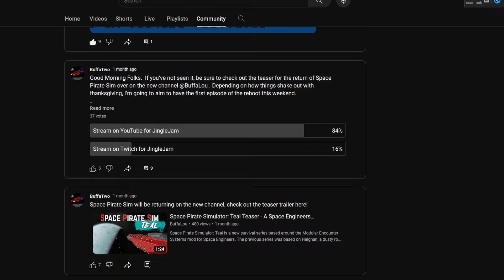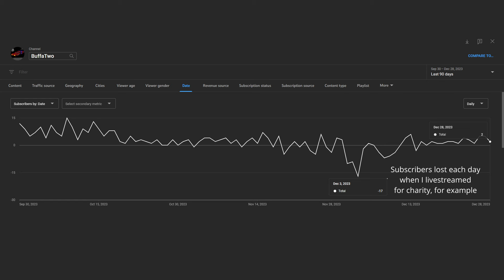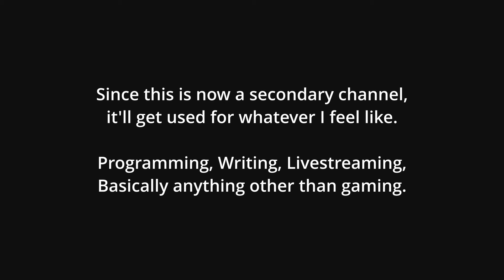New Years 2024 Channel Update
Space Pirate Sim has been rebooted over there on the planet Teal.